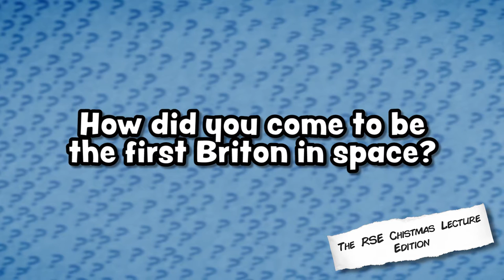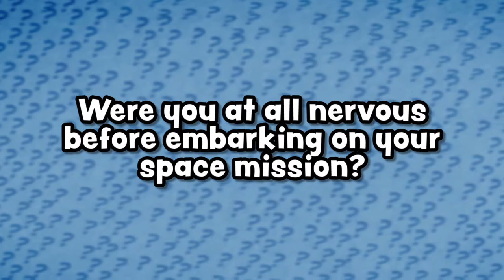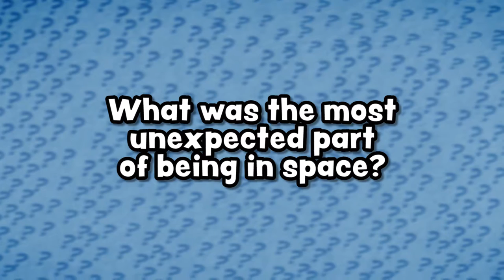Helen Sharman on Becoming the First British Astronaut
Helen Sharman, the first British astronaut, and Operations Manager at Imperial College London, talks about her job as an astronaut.

How can you become an astronaut? Why was Helen chosen for Project Juno? Was she nervous before embarking on her space mission?  What was the most unexpected part of being in space?